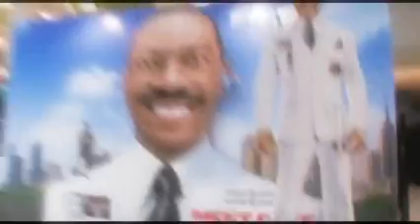Singapore Movie Fiesta 2008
The biggest movie event of year held in Singapore show casing all the summer blockbusters. Organised by Mypartners Communications Pte Ltd and JM Asia Pte Ltd. Check out